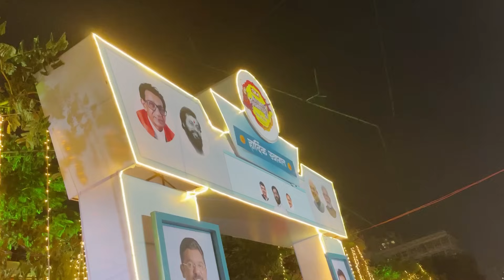Princee ne garba khelne mai leg tudwali | her garba makeup n looks | Maine bhi finally khel liya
Music credits